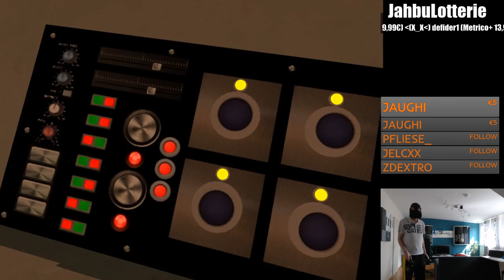Let's Play Final Approach #09 - Sperr auf! • HTC Vive